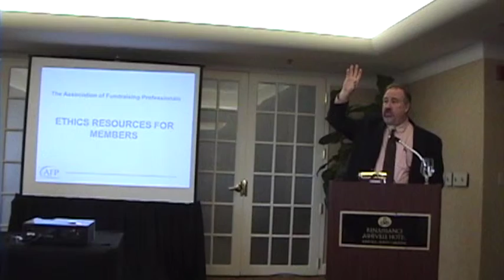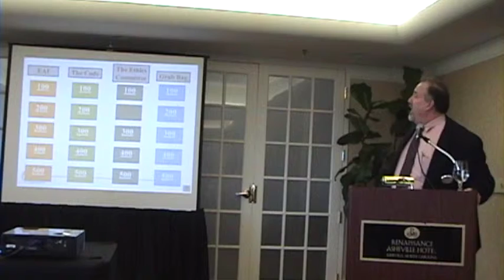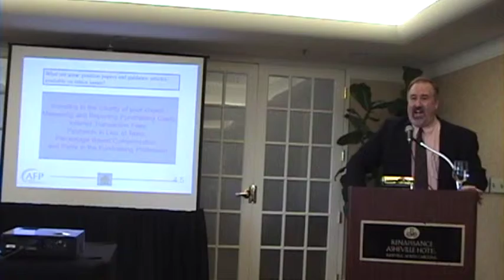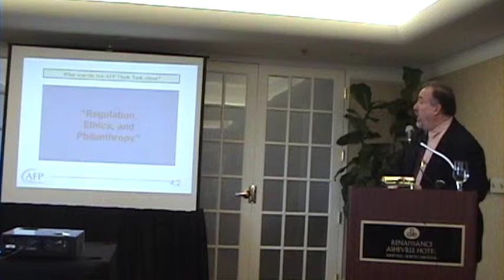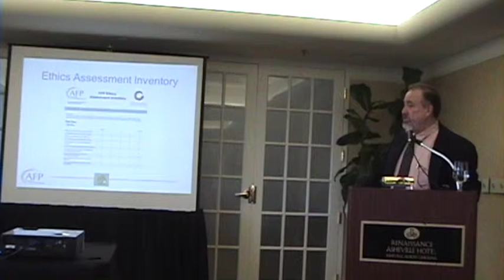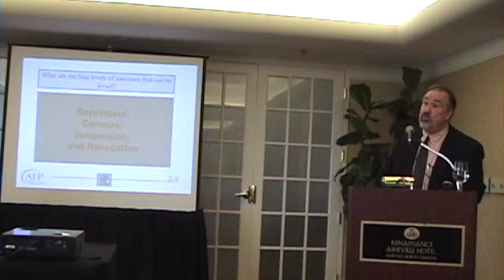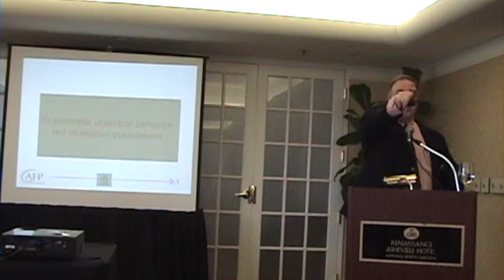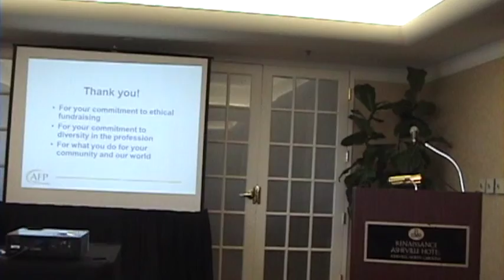March 2014 AFP WNC Program: Ethics Jeopardy Game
Let's play the "Ethics Jeopardy Game!"  Ethical standards and principles are the foundation for maintaining donor trust and community stakeholders for our nonprofit organizations. Standards provide a source of information that can support and assist development professionals in deciding how to act while ensuring an organization's adherence to operating principles. Larry Hostetler from AFP International facilitates this lively and informative presentation.